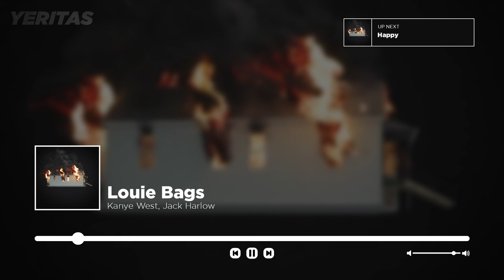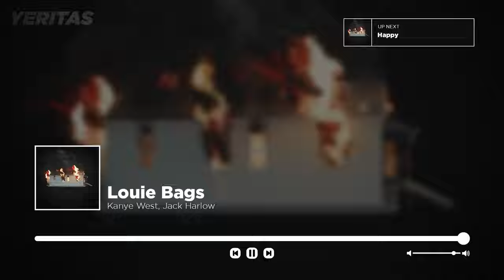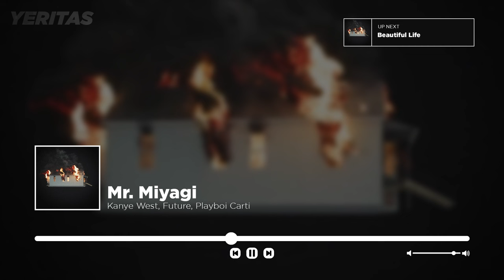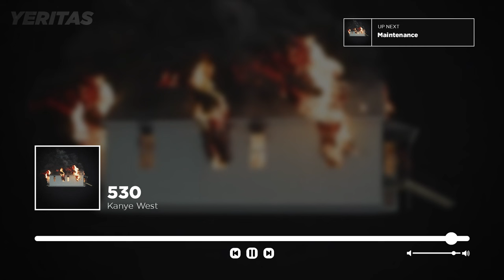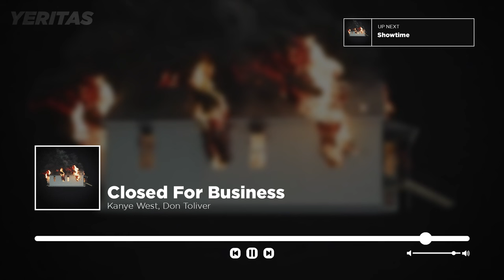DONDA 2 (FULL ALBUM)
A fan-made and complete version of DONDA 2 — including the best versions of each song! (both official & unofficial/unreleased)

[TRACKLIST]
0:00:00 - TRUE LOVE (ft. XXXTENTACION)
0:03:18 - BROKEN ROAD (ft. Don Toliver & Shenseea)
0:07:03 - GET LOST
0:09:42 - LOVE ME (ft. DaBaby & Don Toliver)
0:13:46 - FLOWERS (ft. will.i.am)
0:16:29 - SECURITY
0:18:38 - WE DID IT KID (ft. Baby Keem & Migos)
0:22:34 - PABLO (ft. Future, Travis Scott, & Marilyn Manson)
0:28:02 - LOUIE BAGS (ft. Jack Harlow)
0:31:39 - HAPPY (ft. Future)
0:36:24 - SCI FI (ft. Sean Leon)
0:39:44 - SELFISH (ft. XXXTENTACION & Shenseea)
0:41:42 - LORD LIFT ME UP (ft. Fat Money)
0:43:04 - FIRST TIME IN A LONG TIME (ft. Soulja Boy)
0:46:06 - JESSE
0:48:21 - MR. MIYAGI (ft. Future & Playboi Carti)
0:51:20 - BEAUTIFUL LIFE
0:54:16 - NEVER FORGIVE YOURSELF (ft. Dem Jointz)
0:57:10 - 88 BASS GUITAR (ft. Yung Lean)
0:59:10 - THEY SO MAD (ft. DJ Khaled)
1:02:09 - 530
1:07:00 - MAINTENANCE (ft. Future)
1:09:07 - BURN EVERYTHING (ft. Sean Leon)
1:11:27 - DEPRESSION
1:15:26 - CLOSED FOR BUSINESS (ft. Don Toliver)
1:17:03 - SHOWTIME
1:19:32 - SOMEDAY WE'LL ALL BE FREE